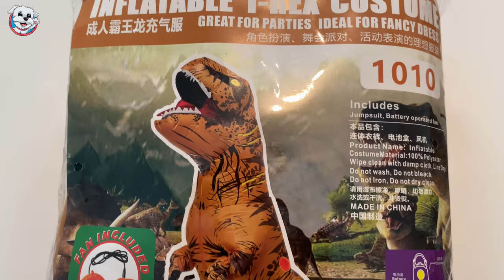Dasha REACCIONA al T REX! 🦖¿Le MORDERÁ?😱 Anima Dogs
¿Quieres ver como reacción un perro al súper T-REX Inflable? No te podrás creer la reacción que tiene Dasha al ver al enorme DINOSAURIO 🦖. Le atacará? Le morderá? Se harán amigos? No te puedes perder este vídeo super divertido!